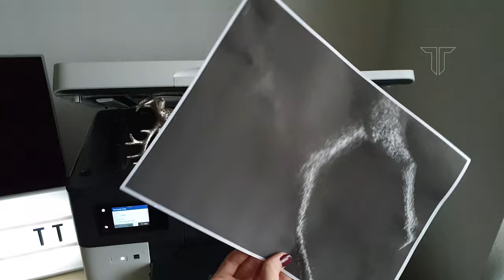What happens if you photocopy Super Shiny Deer?!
▶Today we will see what happens if you photocopy shiny deer?!